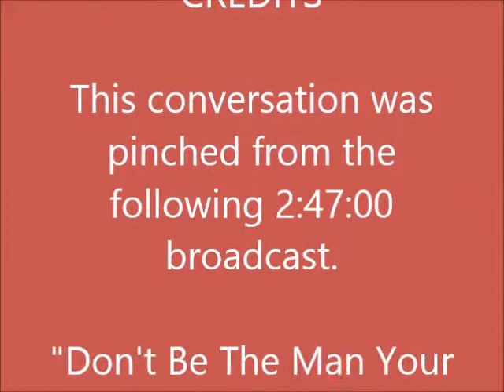Negromanosphere's Donovan Sharpe & Caller Misty Discuss Single Mothers and Boys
Hello. Keeping it 100% REAL & Respectful.

I choose to join my responsible, much better educated American and foreign born neighbors intelligently examining LARGER American Social and Health issues affecting the emotional well-being and physical HEALTH of far too many American citizens of ALL ages.

Are you aware our Nation's medical and health professionals, as well as Early Brain and Child Development (EBCD) researchers have loudly DECLARED EDUCATIONAL WAR on a significant population of mostly American Moms failing to recognize that placing ABOVE ALL ELSE the emotional well being of our Nation's most precious and cherished assets, will most likely result with a fairly or wonderfully happy child maturing into a reasonably responsible teen and adult citizen caring about their own well being, as well as embracing compassion, EMPATHY and respect for their peaceful and less fortunate neighbors?

Now that American medical professionals and Childhood Development researchers have addressed our Nation's *CHILD CARE* PUBLIC HEALTH CRISIS, will YOU, a responsible, caring American citizen join California Surgeon General Dr. Nadine Burke Harris and her medical colleagues in passionately calling for a National MOVEMENT educating American & foreign born primary child caregivers about an easily PREVENTABLE, though potentially life scarring medical disease/condition:

"Childhood Trauma" aka
 "Adverse Childhood Experiences" (ACEs)

The GOOD NEWS:

Introducing caring, RESPONSIBLE Child Abuse Awareness, Education & PREVENTION Advocate, California Surgeon General Dr. Nadine Burke Harris, MD, FAAP, MPH, Founder and CEO of the 'Center for Youth Wellness':

Early Brain Child Development (EBCD) Scientist Dr. Bruce D. Perry, MD, PhD educates a billionaire Childhood Trauma survivor about an easily preventable medical condition affecting children, teens & ADULTS  emotional well-being, as well as physical HEALTH:

Dr. Bruce D. Perry - Social And Emotional Development In Early Childhood:

The late 'Childhood Trauma' (ACEs) & Gun Violence Homicide victim Tupac Shakur's T.H.U.G.L.I.F.E. Child Abuse, Emotional Neglect, Abandonment & Maltreatment *AWARENESS PREVENTION* Public Service Announcement applies to American and foreign born citizens of ALL backgrounds:

T.H.U.G.L.I.F.E. - "The Hate U Give Little Infants Fvvks *EVERYBODY"* ~Tupac Shakur, American urban-TRUTH-teller

Tupac clearly explains THUGLIFE:

"My mother was cancer, she would destroy *EVERYBODY"* ~Richard 'The Iceman' Kuklinsky, 'Childhood Trauma' (ACEs) victim and now-deceased convicted serial murderer.
"I would have never been able to do this work if I had come into this world with a mother who stayed, who nurtured me in a healthy way." ~Dr. Stacey Patton, Ph.D., Professor, Author, Child Abuse & Violence Researcher

Peace.
American *(Children)* Lives Matter; Take Pride In Parenting; *End Our Nation's CHILD ABUSE PUBLIC HEALTH CRISIS*; End Community Violence, Police Anxiety & Educator's Frustrations